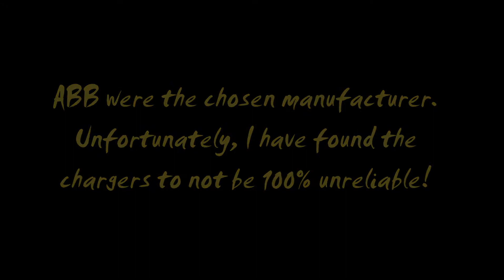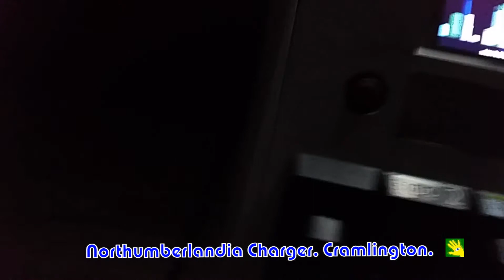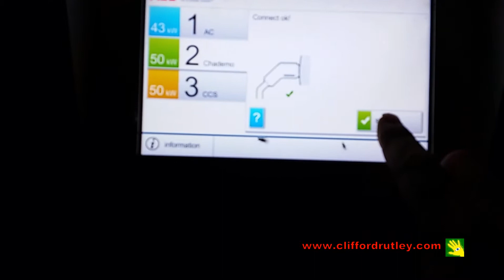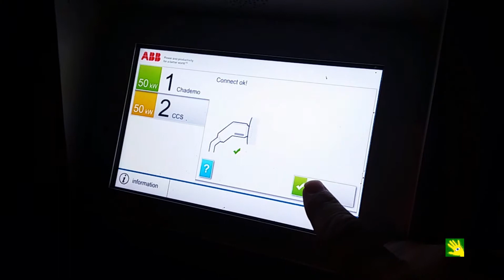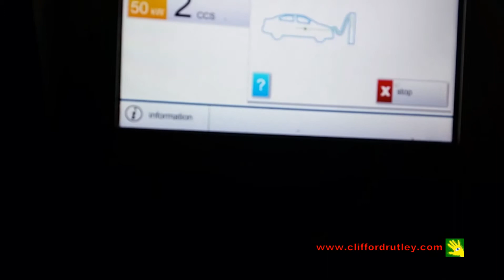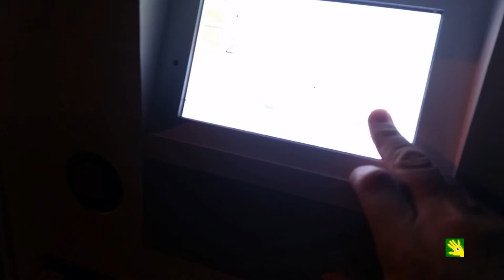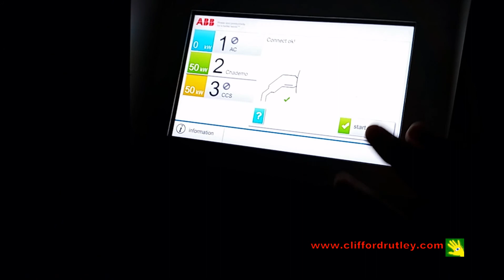Northumberland ABB Rapid Charger Faults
I have had some sporadic problems with the new ABB chademo abd ccs ev rapid chargers that Northumberland County Council recently installed. Here is a video of one of the issues that have come up.